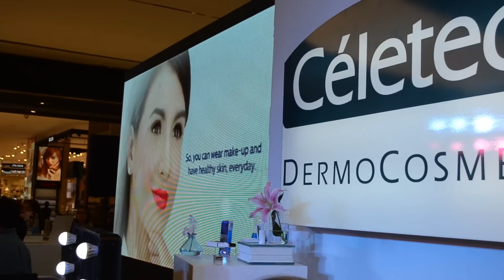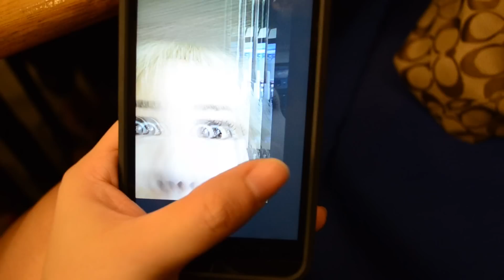SO EXCITING! (October 8-9, 2015) - saytiocoartillero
UBER CODE: Use "ubersaytioco" to get your first ride for FREE!